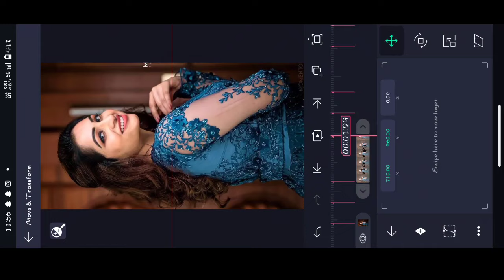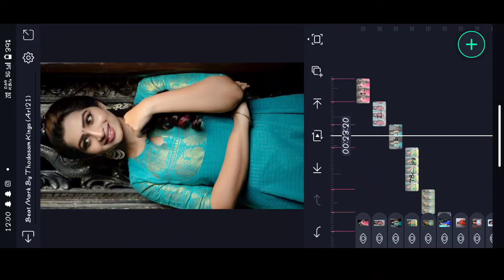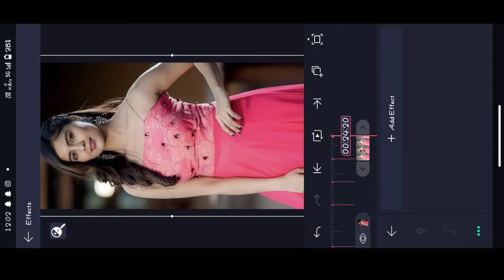🔥New One Trending Video Editing Alight Motion New Gondi Song /ThodasamKings🔥🔥🚩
🔷 𝐓𝐞𝐥𝐢𝐠𝐫𝐚?instagram

XML FILES🖇️:

  ⚡Beat Mark

gondi alightmotion_video_editing Gondi Alightmotionvideoediting thodasamkings Lyrical_video_editing kinemaster_video_editing Alightmotion Kinemaster_editing thodasamkings pvediting trending_status Editing_tutorials attitude status video editing alight motion video editing, alight motion video, attitude status editing alight motion video editing, attitude status editing bk creation, attitude status editing alight motion, boys attitude status video editing, alight motion video editing telugu, trending video editing in alight motion, attitude status editing in alight motion, attitude status editing, trending video editing, mass attitude status editing, alight motion video editing, Attitude status editing, Alight Motion video editing, name art video editing, attitude status editing alight motion telugu, attitude status editing alight motion gujarati 2022, attitude status editing alight motion 1 photo, attitude status editing alight motion hindi, attitude status editing alight motion marathi, attitude status editing alight motion new trending, attitude status editing alight motion kannada, attitude status editing alight motion shake effect, attitude status editing alight motion gujarati, attitude status editing alight motion, ©NOTE: AIl Content used is copyright to Thodasam Kings . Use or commercial display Or Editing of the content without Proper Authorization is not allowed. ©NOTE: Some Images, Music, Videos, Graphics, are shown in this video Maybe Copyrighted respected owners, not mine.only P𝐥𝐞𝐚𝐬𝐞 𝐜𝐨𝐧𝐭𝐚𝐜𝐭 𝐦𝐲 𝐆𝐦𝐚𝐢𝐥